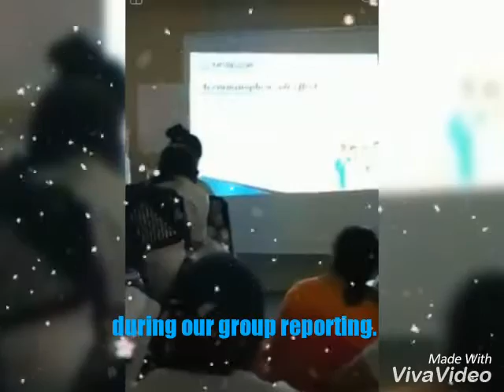OFW Rest day! Schooling day!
Our kind of rest day is not a waste day, is a worth it day.